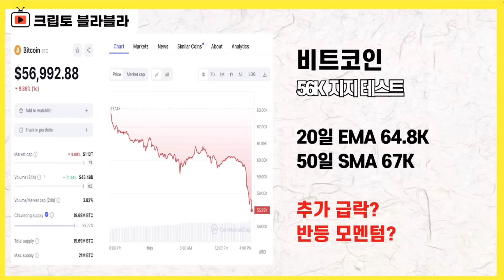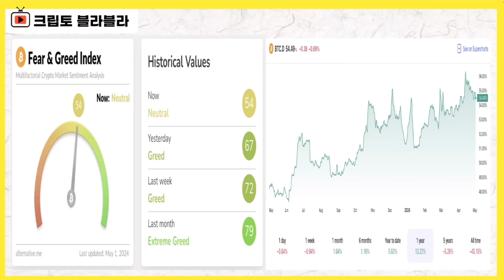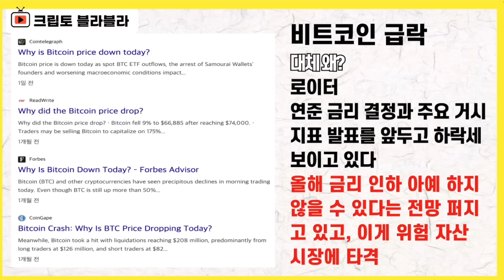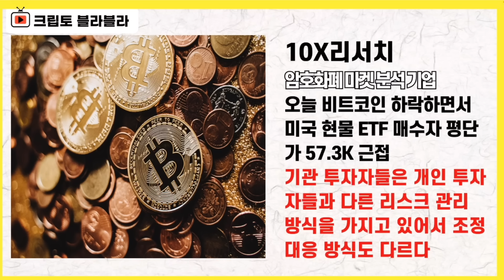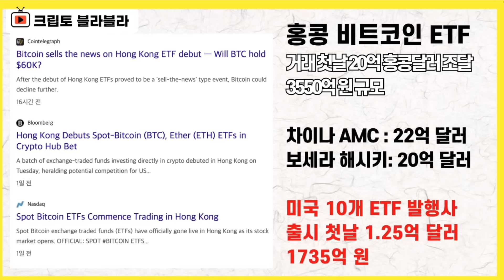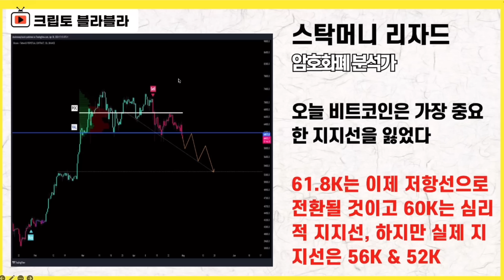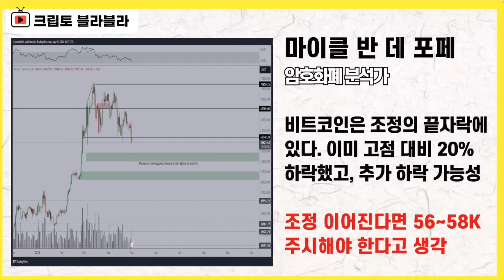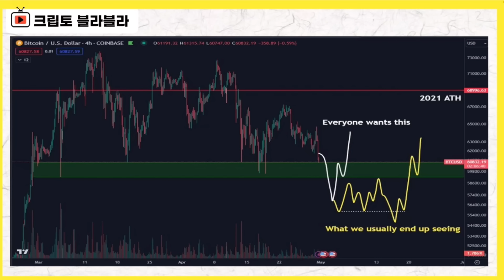이렇게 다 죽자는 걸까? ⎮ 비트코인, 비트코인etf, 비트코인가격, 비트코인전망, 크립토 블라블라